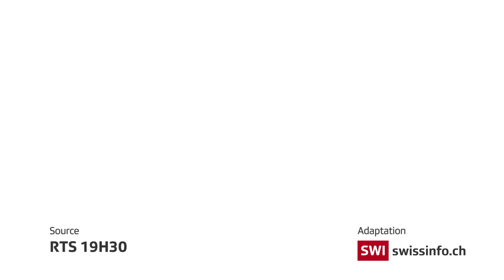Have young Swiss lost their rebelliousness?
In the 1960s, youngsters in the hippie movement triggered a social and cultural revolution, rebelling against Swiss society, which they considered conservative and capitalistic. 50 years on, young Swiss people still get what they want, but rebelling. (RTS/swissinfo.ch)